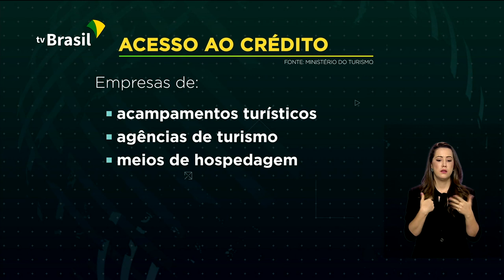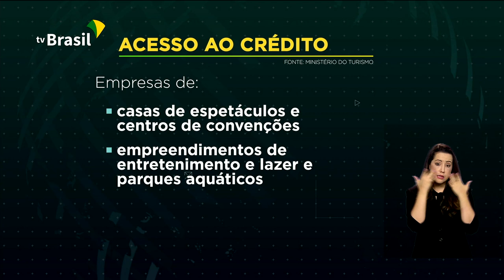Parques de Brasília e Santa Catarina podem ser concedidos à iniciativa privada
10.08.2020 - Parque Nacional de Brasília, no Distrito Federal, e Parque Nacional de São Joaquim, em Santa Catarina, são incluídos no programa de desestatização de unidades de conservação. Empresas de turismo já podem aderir ao crédito do Programa Nacional de Apoio às Microempresas e Empresas de Pequeno Porte (Pronampe).